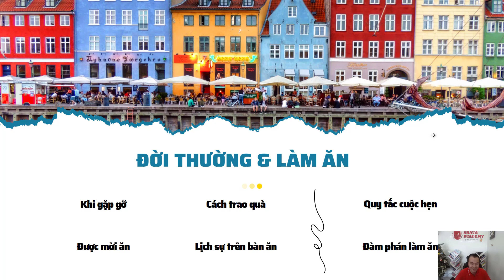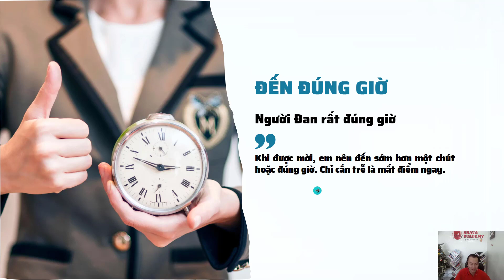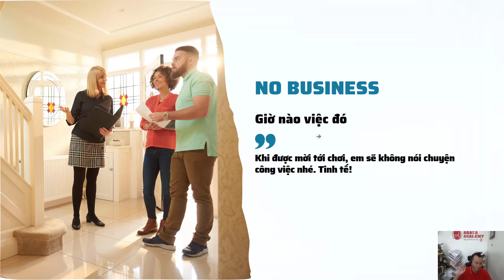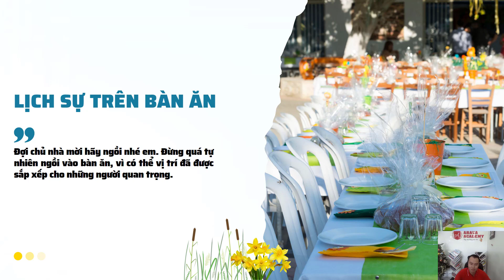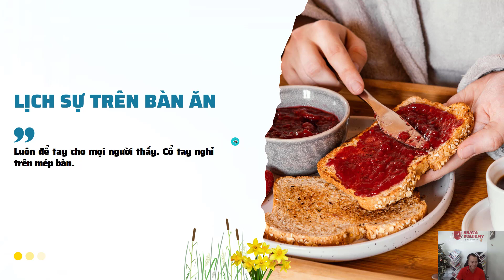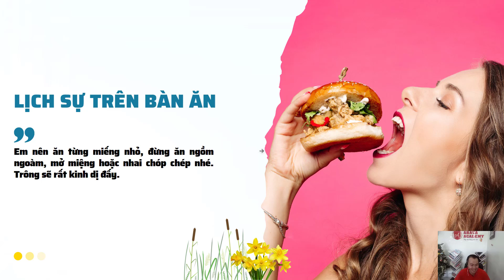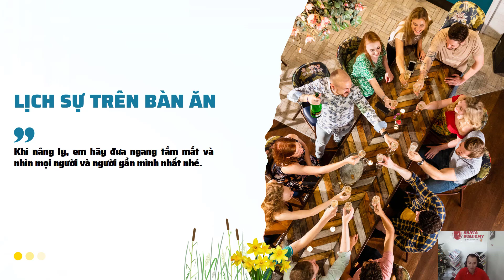Tập 81 - Phép Lịch Sự và Ứng Xử Trong Bữa Tiệc Đan Mạch - Thực Tập Hưởng Lương Đan Mạch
Anh Trung, anh Sơn chào các em!
Tụi anh làm video cung cấp thông tin về chương trình thực tập hưởng lương tại Vương Quốc Đan Mạch.

Để đăng ký chương trình các em điền thông tin vào form dưới đây:

Anh: Đỗ Văn Sơn
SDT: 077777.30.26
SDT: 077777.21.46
Hoặc
Anh: Nguyễn Thanh Trung
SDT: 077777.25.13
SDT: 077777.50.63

Em nên đăng ký sớm để tụi anh giữ chỗ vì số lượng lớn cùng đăng ký nên ai đến sau phải đợi tới lượt, điều này có thể ảnh hưởng đến kế hoạch của em.